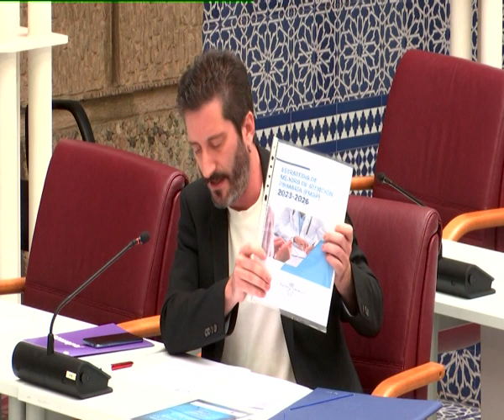20231201 C ECNOMIIA SECCION 12